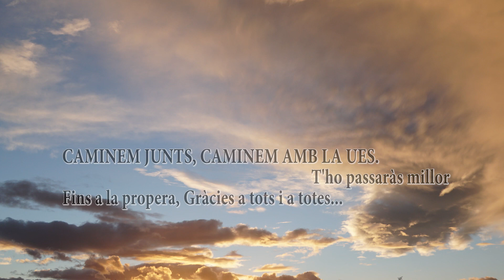Cerdanyola del Vallès 41 Ronda Vallesana 2021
dia 3 d'Octubre, os i esperem a tots, ens ho passarem molt be, pensa que un
dia de caminar es una setmana de salut.